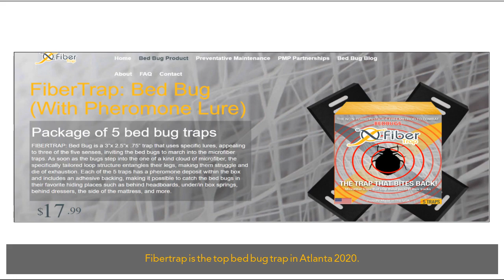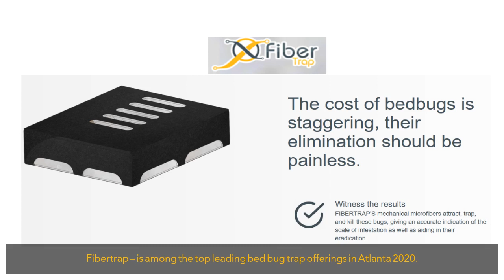top bed bug trap in atlanta 2020 | If you’ve ...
Fibertrap is the top bed bug trap in Atlanta 2020.